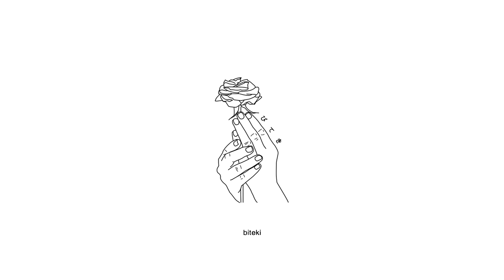Powfu - Good For Nothing (ft. Guardin)